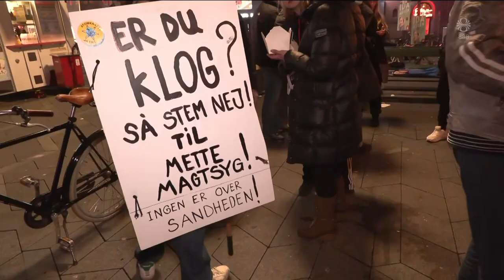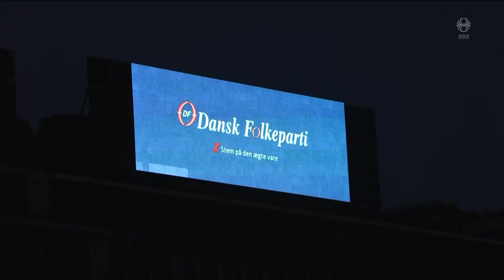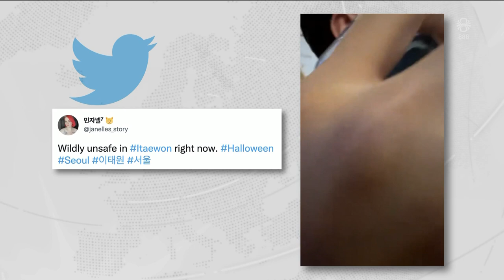Fréttir - 30. okt 2022